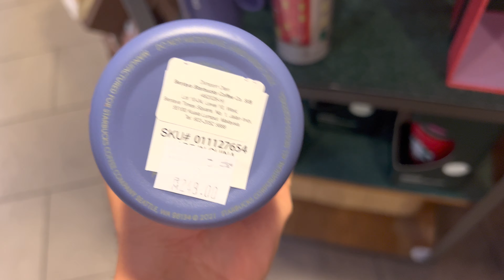2nd Wave Starbucks Holiday Tumbler 2021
The 2nd Wave Xmas Tumbler entering the Starbucks Malaysia Store, the price kinda expensive from the previous year and insane